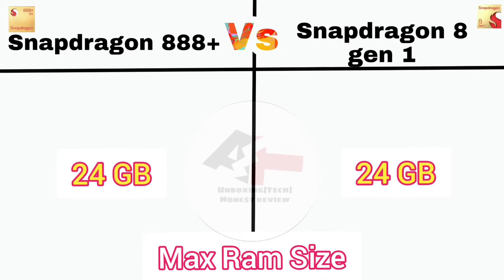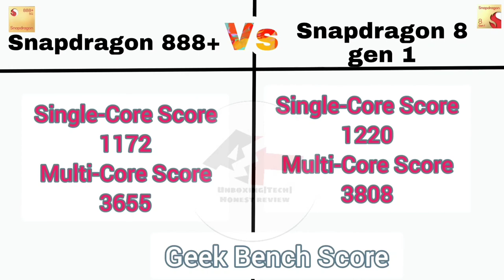Snapdragon 8 gen 1 vs Snapdragon 888+ processor full comparison video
Hello friends aap sabhi ka hamare youtube channel Ashi Tech me swagat hai.

Aaj ham is video me Qualcomm Snapdragon 888+ aur Qualcomm Snapdragon 8 gen 1 processor ke bich comparison karenge.

Snapdragon 888+
Snapdragon processor